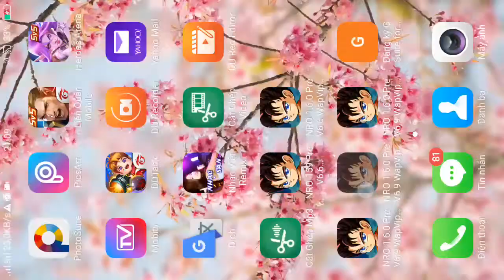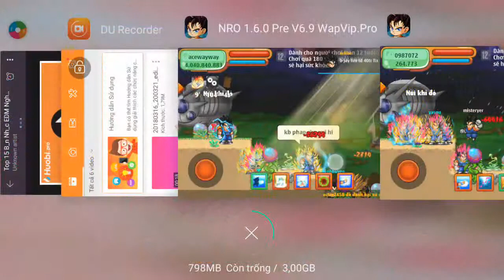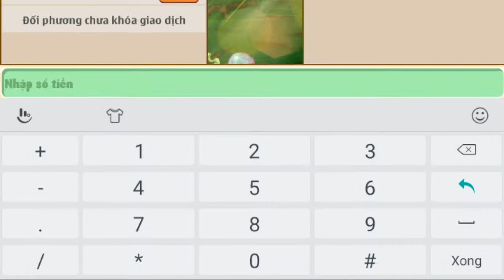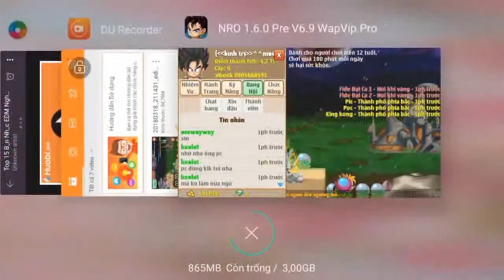Nhận lm nv tdst và fide chủ yếu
Link fb chống giả mạo

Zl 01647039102